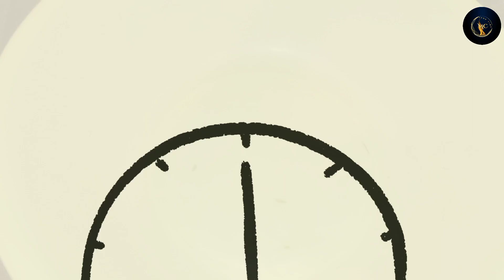PORK WITH KANGKONG STIR FRY AND SHRIMP PASTE | MC Food Time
Hi Welcome to Mc Food Time!😊✨

Let's make simple and delicious homemade dishes.

watch,make & enjoy❤️